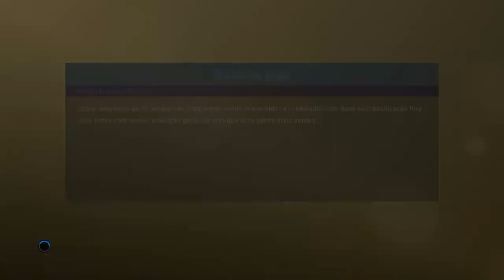PES2019 MYCLUB PARTIDAS POR RANKING SEGUIMOS NA LUTA #6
PSN: FrooNHeeLL